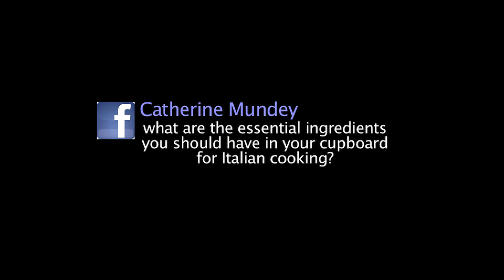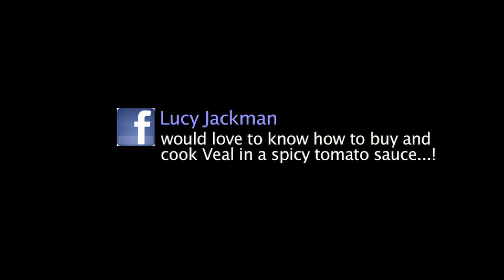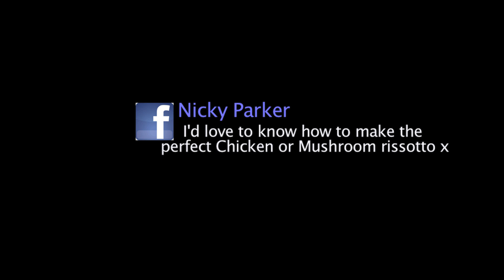Ask Luca - Head Chef at La Lanterna Glasgow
Luca answers your questions that you have asked on Facebook.